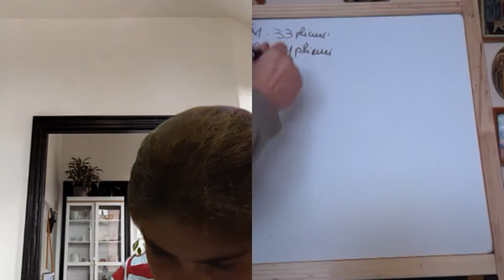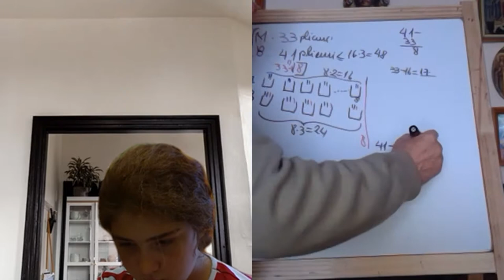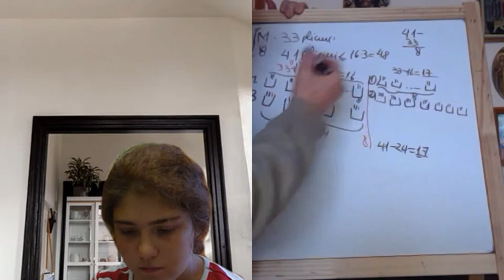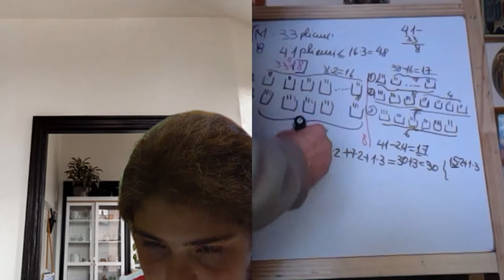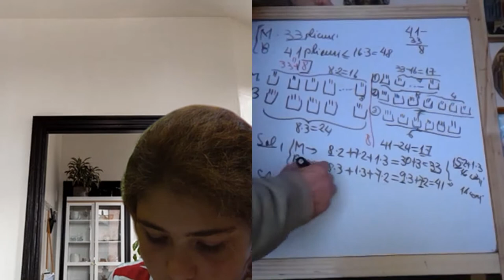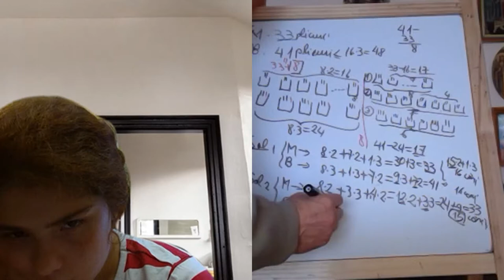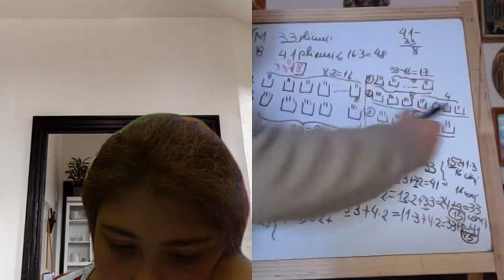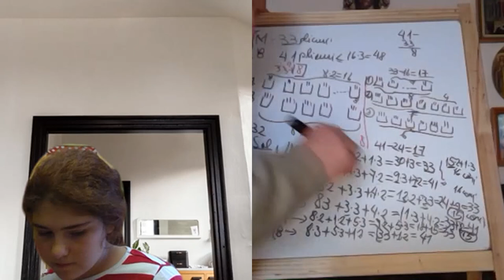Lectia 1940 - Video Manual clasa a 5-a impreuna cu Maria si Proful Online